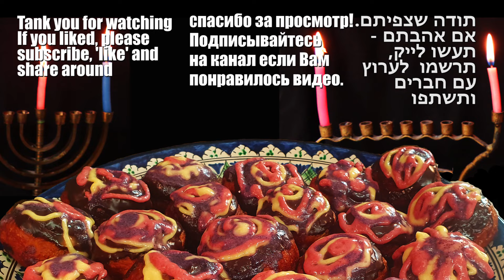Sufganiyot Jewish Hanukkah holiday doughnuts recipe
Sufganiyot - Jewish Hanukkah holiday doughnuts  donuts
Суфганийот (пончики на праздник Ханука)
סופגניות לחנוכה
For dough:
White flour - 1 kg
Fresh yeast - 50 grams or 17 grams of dry yeast (sachet)
Medium eggs - 2 pcs.
Yolks - 2 pcs.
Vanilla extract - A teaspoon or bag of vanilla sugar.
Cognac - 30 ml

Stir in a mixer on low speed for 3 minutes.
Add 80 g soft butter, 15 g salt.
Stir for another 5-7 minutes until a soft dough is obtained.
Place in a plastic bag and refrigerate.

Remove from the refrigerator after an hour.
You can make balls of the same size - we got 40 grams.
You can roll and wink circles.
Place on tins, lined with greasy baking paper and rise for about an hour.
Deep-fry in oil

Filling
Everything you like:
Jam, condensed milk , chocolate.

Coating: Melted chocolate with a little milk
Fruit cream:
Preparation of fruit cream:
About 200 grams of fruit you like - mash in a blender.
Heat with a little sugar not until boiling.
Meanwhile soak 8 grams of gelatin with a little water for 5 minutes, heat in the microwave for 15 minutes, add fruit pulp.
Cool, add whipped cream.
Refrigerate for about an hour